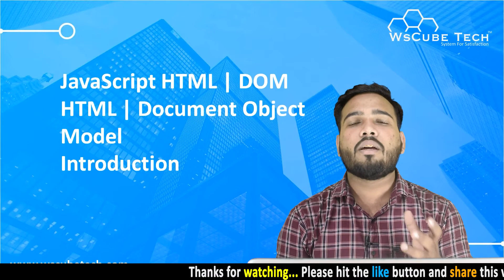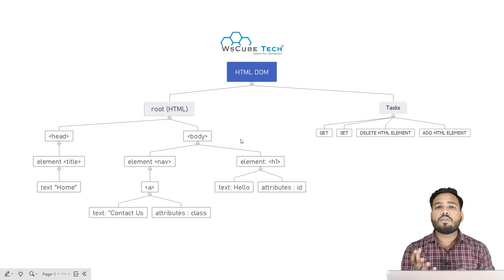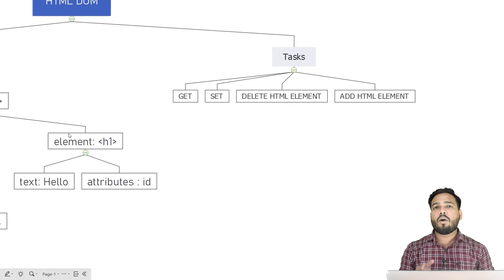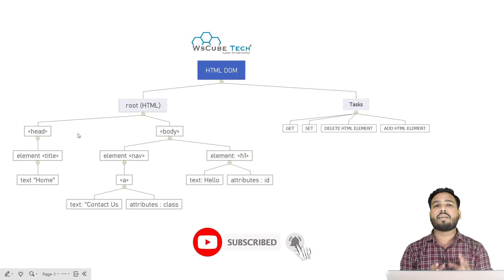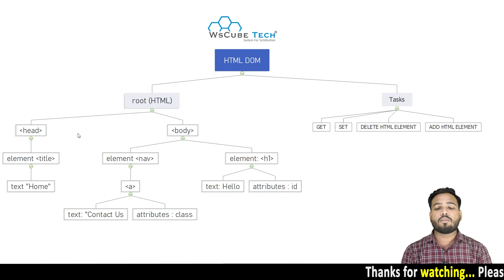Introdocution to JavaScript Dom | Javascript Dom Tutorial | Dom in Javascript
In This Tutorial, We will learn about Introdocution to JavaScript DOM |  Javascript dom Tutorial | Dom in Javascript